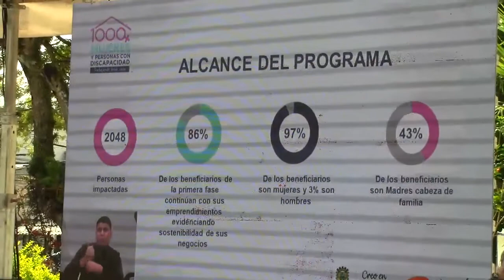Apoyo a más de 2 000 emprendedores, Beneficiarios agradecen a la Alcaldía y Gestora Social de Popayá